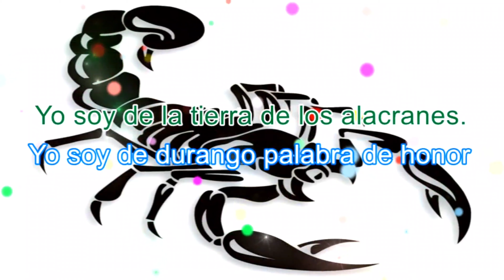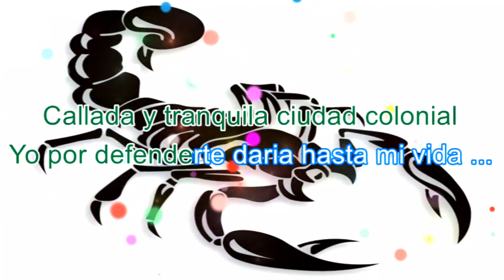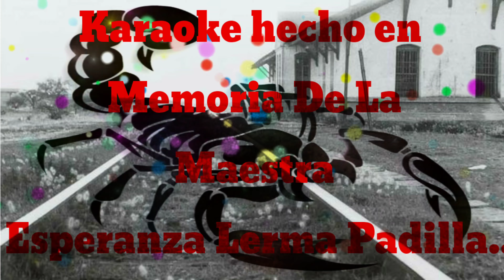Durango Durango Karaoke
Paraiso Tropical De Durango